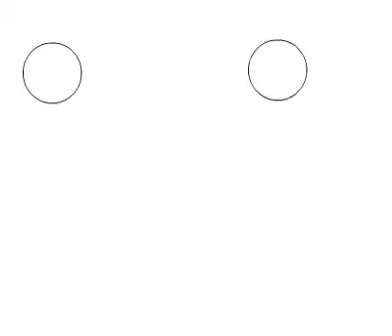12 princeples of animation :timing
school project : 12 princeples of animation : timing